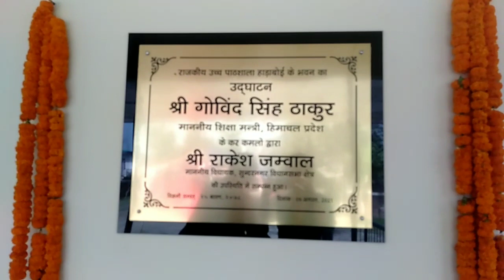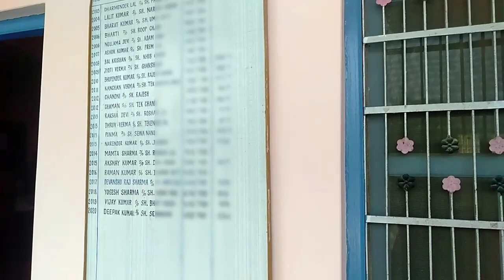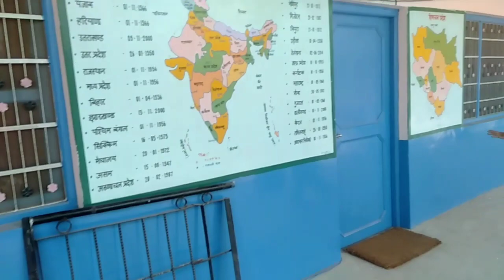शिक्षा मंत्री हिमाचल आए हमारे गांव में ll Sirसे कुछ पलो की बातचीत भी हुईl llVlogs by PoonamThakur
vlogs by Poonam Thakur

Quality time with amazing people❣️

Land of shiva
Hanuman temple sunni
travel vlog
Exploring vlog
party time
Life experiences

Hlo everyone,

My name is Poonam Thakur and in this channel  I usually upload vedios related to our lifestyle,culture and daily routine and experiences in my life.
In this  vlog i am sharing function organized in our village  for Education minister of himachal predesh and our school memories.